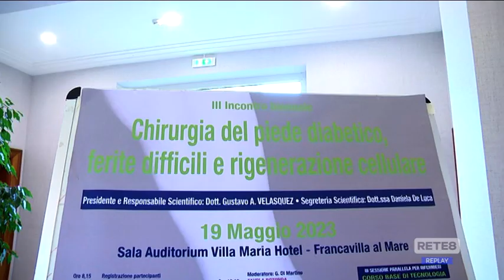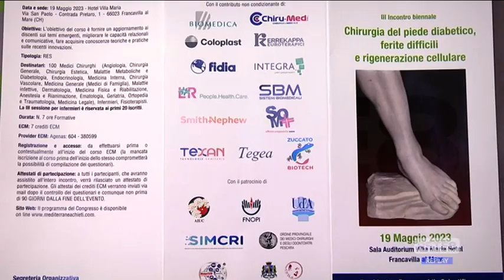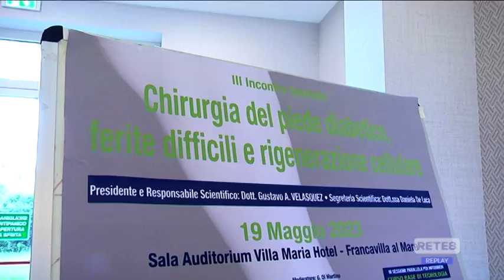Francavilla al Mare - Congresso su cure innovative per chirurgia piede diabetico